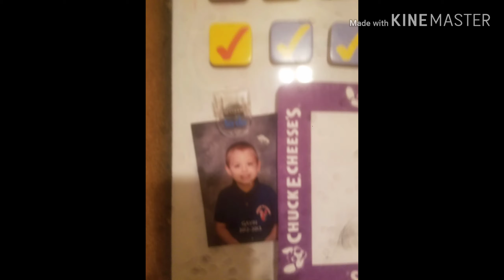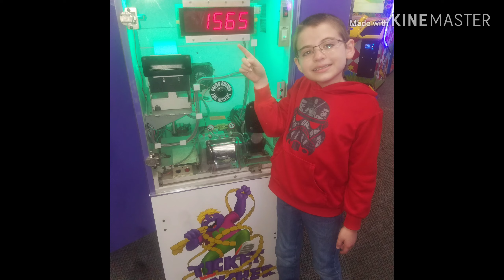Evolution of ME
My favorite song is in this